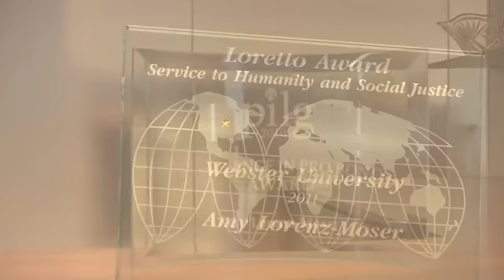2012 - Amy Lorenz-Moser - Pro Bono Publico Award Recipient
Amy Lorenz-Moser has been a tireless and extremely effective advocate for victims of domestic violence for most of her adult life. Her advocacy began in college when she tried to assist a cafeteria worker who she observed being beaten by her abuser. She became a legal advocate when she entered law school at the University of Missouri in Columbia and enrolled in the Domestic Violence Clinic. The Clinic was involved with the Missouri Battered Women's Clemency Project, a collaborative effort of a wide range of organizations. The Clemency Project was working to obtain clemency for 11 battered women and, as a law student, Lorenz-Moser represented one of these women. Her client was granted clemency by the Governor.

The Clemency Project arose out of injustices that occurred in domestic violence influenced murder convictions. Most of these women received sentences of life without the possibility of parole for 50 years. Through the efforts of Lorenz-Moser and others in the Clemency Project, several women obtained their freedom through pardon, parole, or clemency.

Following the passage of legislation that allowed juries to consider battering as a self-defense claim, Lorenz-Moser took on the task of coordinating the clemency effort, through the Clinic at St. Louis University's School of Law. Unfortunately, time and again the Parole Board refused to consider the domestic violence, or wrongfully considered the seriousness of the crime, and refused to grant parole to clients of the Clemency Project. Lorenz-Moser was forced to seek Writs of Mandamus requiring the Parole Board to apply the statute and release her clients. On the third attempt, and after three parole hearings each, the women were finally released. Lorenz-Moser did not stop there. She is now representing two other women who faced unspeakable abuse, feared for their lives, and murdered their abusive husbands. For one of these women, she is garnering public support for clemency through a video explicating the horrendous abuse and the woman's lack of options.

Lorenz-Moser has conducted her advocacy for these women pro bono (often covering the court costs), while simultaneously carrying a demanding private practice caseload and raising a family. She epitomizes the best a lawyer can be - zealously representing those who have few resources and have faced terrible injustice in their lives, and assisting them in finally finding some justice.